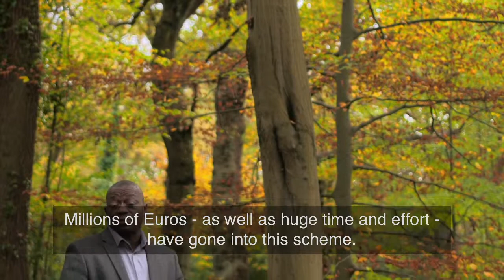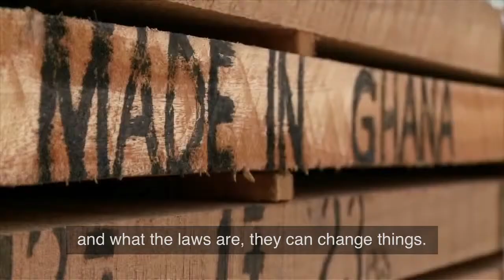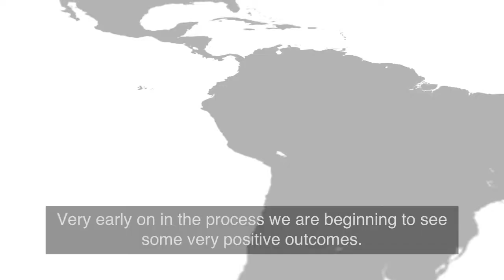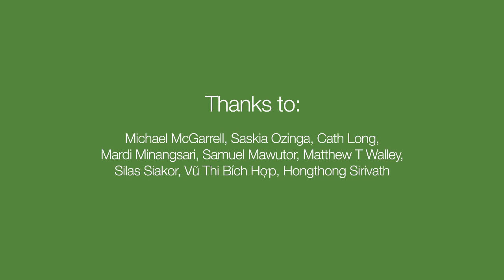Stories from the Ground English Captions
Enlish subtitled version of Stories from the Ground